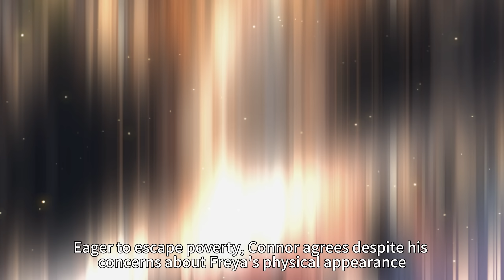Getting $10 Trillion Out Of Nowhere - Chapter 05｜Motion Novel｜JP Style ｜WEBNOVEL OFFICIAL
💥Webnovel Hit Story : Getting $10 Trillion Out Of Nowhere 💥

👉Synopsis:
Connor McDonald delivered food as his part-time job.
One day, he had to deliver food to a hotel infamous for being a sex hotel. When the room door opened, he couldn't believe his eyes. His girlfriend was half-naked, cuddling with a rich kid from their class.
"Well, now that you've found out, I guess it's time that you know," the rich kid scoffed. "Your girlfriend is dating me now.
"Connor, give up on me. You're an orphan and have no money. Even if you deliver food for the rest of your life, there's no way you can compete with him. You are not good enough for me. Let's break up," his girlfriend said.
Connor was utterly dumbfounded, wondering why God would inhibit poor people from being in a normal relationship. Just as he was wallowing in pain, his phone suddenly rang. He received an interesting text message.
[You have received 1,000,000,000.00 dollars in your account.]
"What the hell?" Connor exclaimed. "Who the heck just transferred 1 billion dollars to me?"